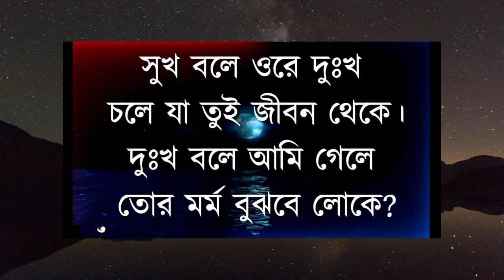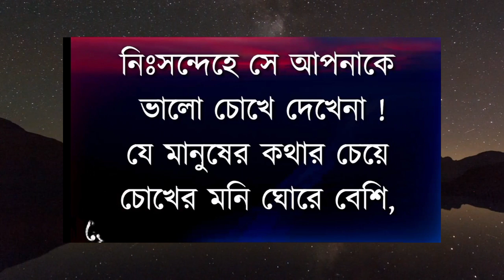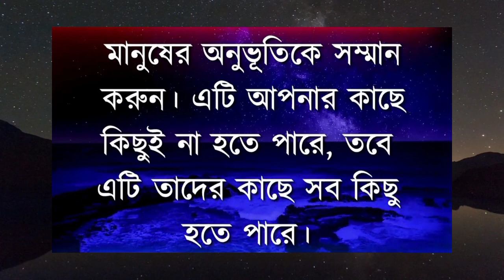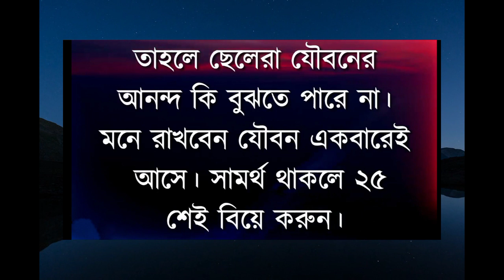৩০ বছর পর কখনো বিয়ে করো না কারণ/Heart Touching Bangla Motivational Quotes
আমাদের প্রতিটি কথায় জীবনের বাস্তবতা নিয়ে, যা আপনার হৃদয়  ছুঁয়ে যাবে এবং আপনার জীবনকে আরো সুন্দর ও সহজ করে দিবে ।

আশা করি এই পথ চলতে আপনারা সাহায্য করবেন।
Welcome to 🧡🧡
Dutch _Motivation _Bangla

L I K E | C O M M E N T | S U B S C R I B E (Dutch Motivation Bangla)
Motivational quotes
Bangla quotes
Heart Touching Bangla motivational quotes
Emotional quotes bangla
Bangla motivational quotes 2022
Best motivational quotes in Bangla motivational video
Heart Touching motivationa quotes bangla
Rs motivation bangla
Ukti
Monishider ukti
Bangla bani
Quotes in Bangla
Bangla Motivation
Famous quotes
Inspirational video
Inspirational quotes in Bengali
চিরন্তন বাণী
অপ্রিয় সত্যকথা
মনীষীদের উক্তি
মনীষীদের বাণী
উক্তি
বাস্তব কথা